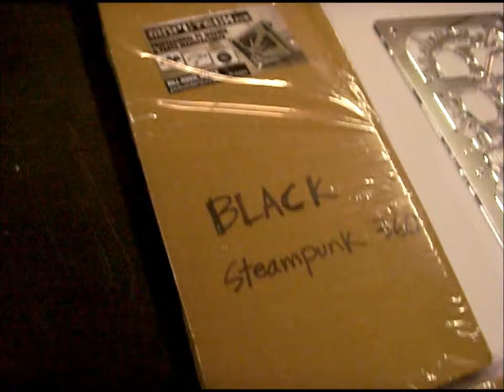Kustom PC's MNPCTech Steampunk / MNPCTech Tribal Skull Acrylic Fan Grill's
Made from 3mm thick acrylic, logo etched on one side, these radiator grills are a fantastic finishing touch for your rig.